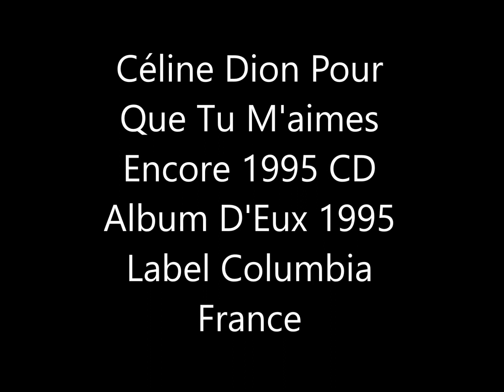Céline Dion Pour Que Tu M'aimes Encore 1995 CD Album D'Eux 1995 Label Columbia France